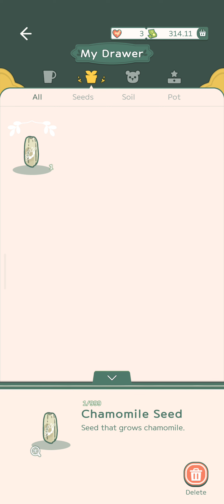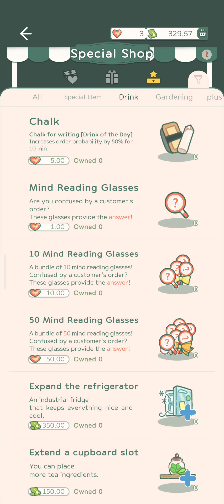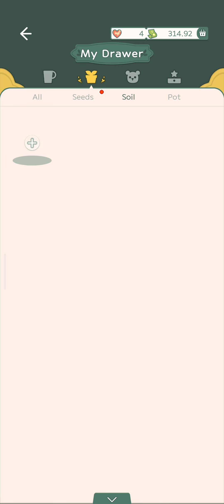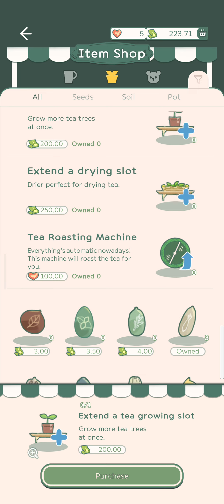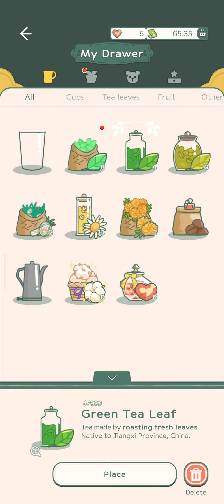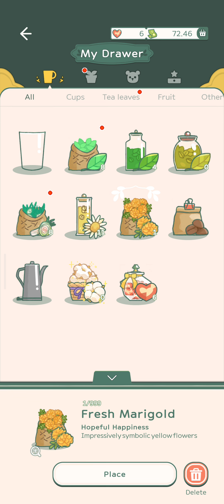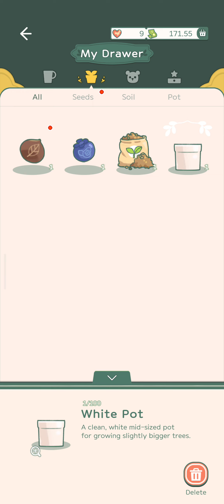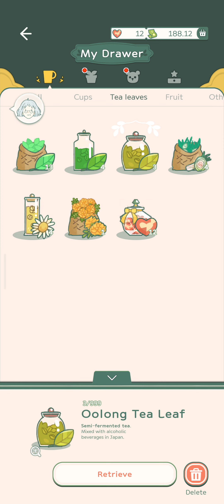Little Corner Tea House Gameplay Android iOS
Little Corner Tea House Gameplay 🍵

Welcome to the little corner tea house! Server tea, coffee & more to give people a place to enjoy peace.

Game Introduction

Little Corner Tea House is a casual simulation game where you can make favorite drinks and talk with different customers to relax.

■Story
Our protagonist, Hana, runs a corner tea house independently as a part-time worker. You will help Hana make various drinks, grow many raw materials, make your own unique dolls, decorate your house, etc. While entertaining, you can also listen to the interesting stories from different customers. What kind of wonderful and warm story will happen in this vibrant house? Waiting for you to START!

Game Features

■Real Planting and Simulation
EXPERIENCE the real planting process: Seeding! Picking! Drying! Baking! Harvesting! You will pay attention to every growth process of your tea plants.
Manage your Tea house to dominate the cooking simulator game universe. Using those materials to make various drinks to satisfy your customers. and Don't forget to Remember your customer's preference, it's a great support to your business.

■Fun Ordering Mode
PLAY interesting guess to get the customer's needs. If there is a customer says "Merry Clouds", what drink do you think of? Any drink with cream? Different customers will come up with all kinds of drink riddles~ All you need to do is guess their real order and then make drinks for them.

■Various Drinks to Unlock
COOK hundreds of favorite drinks from around the world! There are more than 200 kinds of drinks such as spice tea, oolong tea, jam tea, and even a variety of coffee. Let's make your unique drinks!

■Immersive Game Experience
You can fully RELAX here! Enjoy quiet and gentle music, listen to different customers' stories and watch some good Illustrated stories. Quiet your mind in the game world!

■Rich Season Theme Events
COLLECT rich game resources in different season events. Remember to take part in every cute season event: Amusement Park, Steampunk City, Greek Roman Mythology, Romantic Renaissance and other 70+ Season Theme Events await you.

■DIY Your Unique Doll and Decorate your House
There are no limits to your creativity in the game. DESIGN your cute dolls freely and decorate your shop as you like. Just make your own special tea house.

■Plentiful Themed Adventures
It's never boring in the game. Start a unique journey with your doll to get plentiful resources from the adventures. There are so many themed adventures you can choose, such as Sunny Island Adventure(Spring), Hana's Diary Adventure(Summer) and Memory Clod Garden Adventure(Autumn), etc.